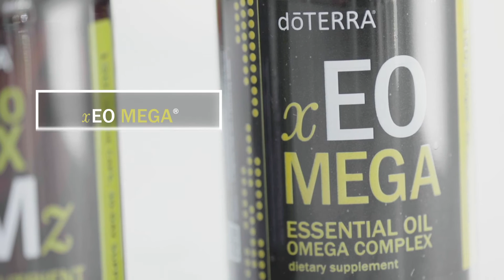doTERRA Lifelong Vitality Pack (LLV) - Not Just Another Day (Translated Subtitles)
As one of doTERRA’s most popular products, doTERRA Lifelong Vitality Pack is full of essential nutrients, metabolism benefits, and powerful antioxidants designed to help promote energy, health, and lifelong vitality.

The doTERRA Lifelong Vitality Program makes taking the first step on the path toward a lifetime of vitality and wellness.

Enable translated subtitles by clicking the Settings cog in the bottom right corner of the video and then select your language under 'Subtitles/CC'.